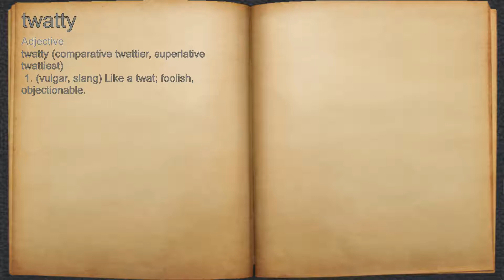What does twatty mean?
A spoken definition of twatty.

Intro Sound:
Typewriter - Tamskp